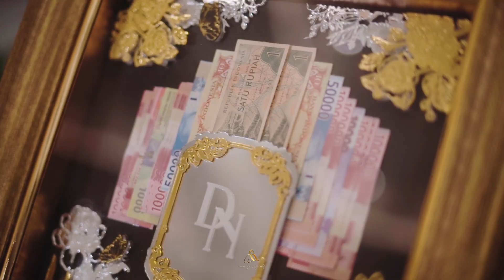AA FOTO | Wedding Teaser Dhitta & Noval